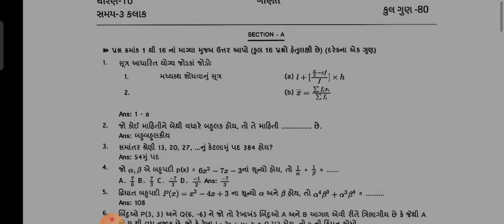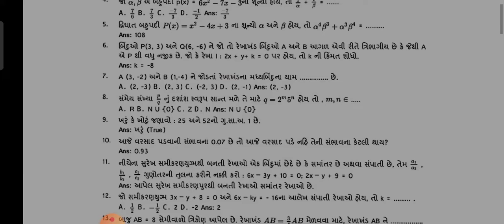Std 10 maths Pratham Pariksha Paper solution October 2022 Dhoran 10 ganit Pratham parixa paper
Std 10 maths Pratham Pariksha Paper solution October 2022, Dhoran 10 ganit Pratham parixa paper 2022 | pratham satra pariksha | dhoran 10 pratham satrant pariksha | dhoran 10 pratham satra paper solution | std 10 pratham semester parixa 2022 | std 10 first exam paper 2022